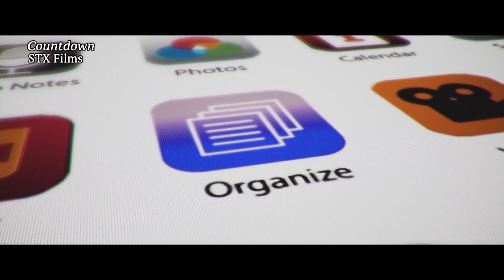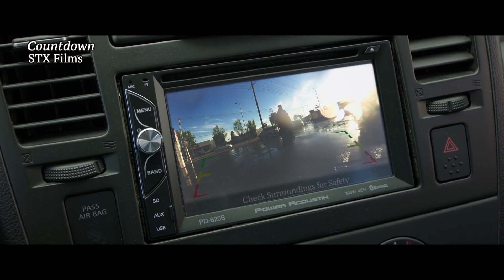Is "Countdown" Any Good?